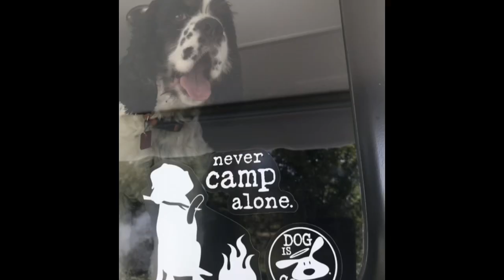(2018) I Love my life!